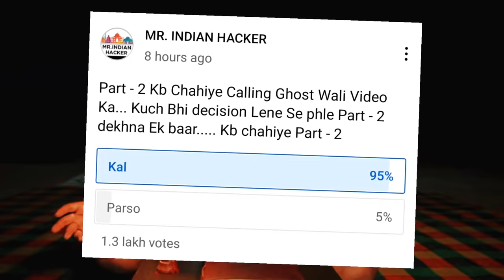Calling Ghost At Night 👉 Part-2 || क्या है असली सच्चाई || @MRINDIANHACKER New Video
Calling Ghost At Night 👉 Part-2 || क्या है असली सच्चाई || ‎@MR. INDIAN HACKER  || MR. Indian hacker new video